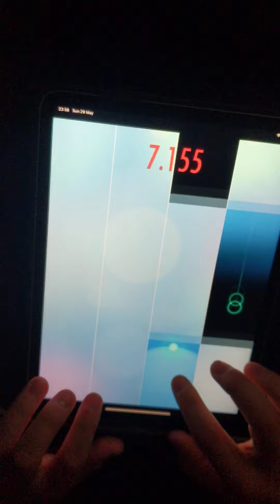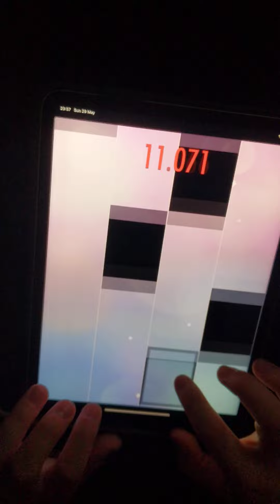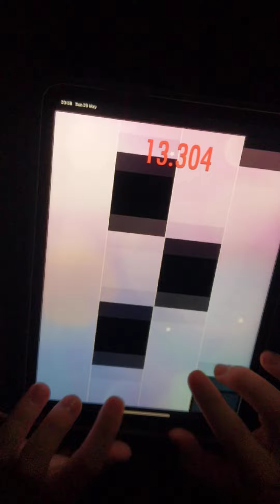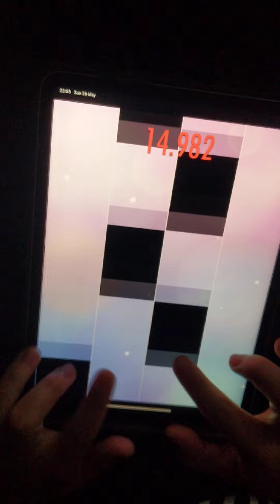15.015 TPS NO PAUSE IN SKILLED CHALLENGE WTF?! Legendary Record in Piano Tiles 2